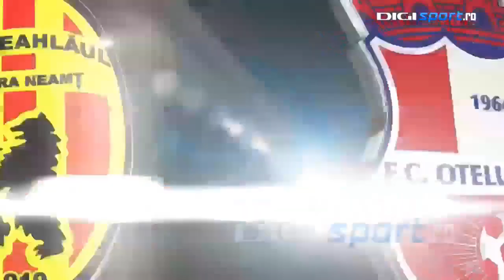Ceahlaul - Otelul Galati 2-0 - Rezumat HD, 24.08.2013 -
Ceahlăul: Jovici - Dumitraş, Marc, Cînu, Cazan - Stana, Achim - Constantinescu, Golubovici, Chitoşcă - Jula
Rezerve: Miron, Ichim, E. Dică, Rusu, Onciu, Gheorghiu, Popadiuc

Oţelul: Boşneag - Cojoc, Sîrghi, Sg. Costin, D. Popescu - Giurgiu, Neagu, I. Filip - Marquinhos, Astafei, Iorga
Rezerve: Brăneţl, Milea, Adăscăliţei, G. Paraschi, Băjenaru, Sipovici, Tudorie